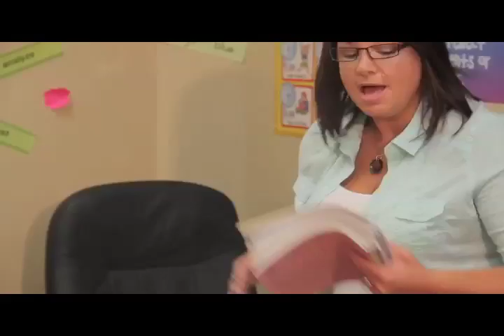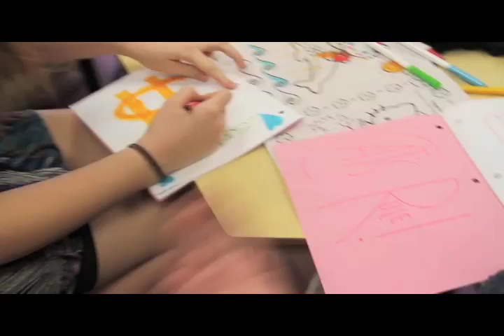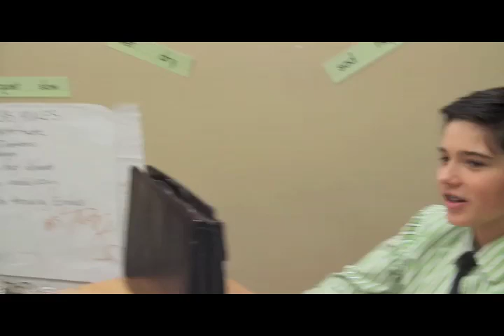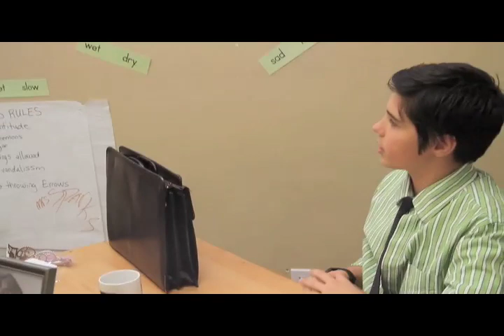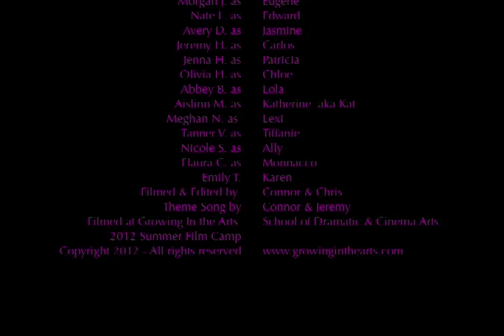The Classroom S2E2 "Picktur Day"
Well, the year is off to a great start. Lessons being taught, new friends being made, adjusting to your classmates... and oh yeah, to make it memorable forever...Picture Day.  How do the kids and Ms. Spark handle this one.